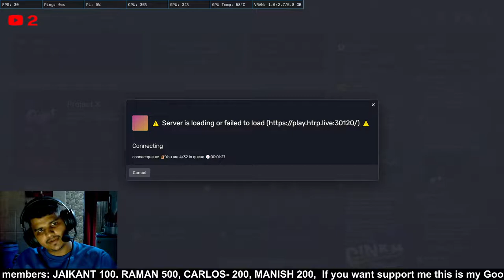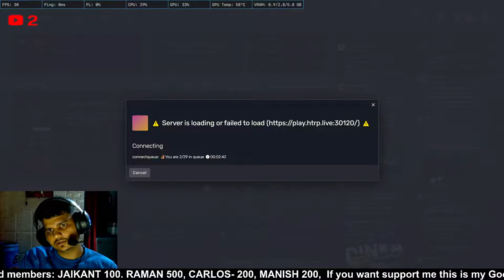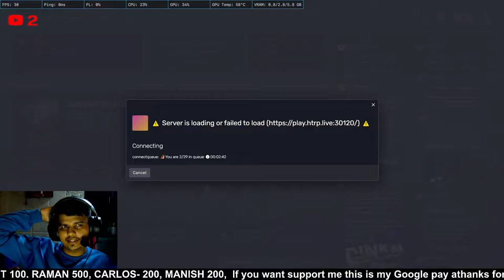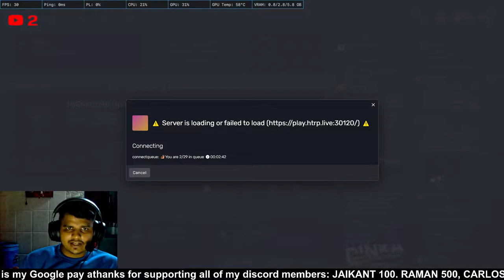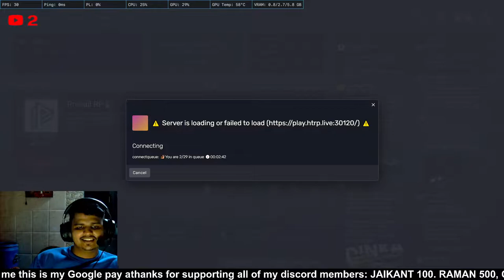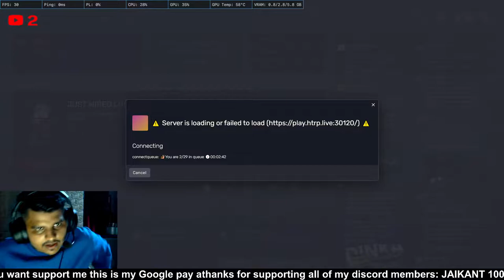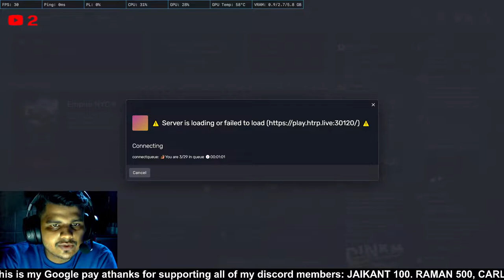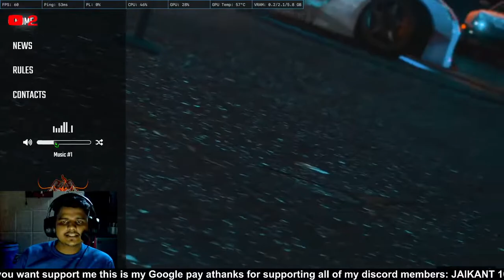John Brook in in city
elcome to my YouTube channel

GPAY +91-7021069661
8*X2 16 OF RAM
GTX 1660 SUPER
MOTHERBOARD B450 PRO-VDH MAX
MONITOR SAMSUNG 22  FULL HD DISPLAY
KEYBOARD AND MOUSE COMBO
ANT ESPORTS KM540
HEADPHONE H520W

THIS IS MY NEW WORK PLZ SUPPORT